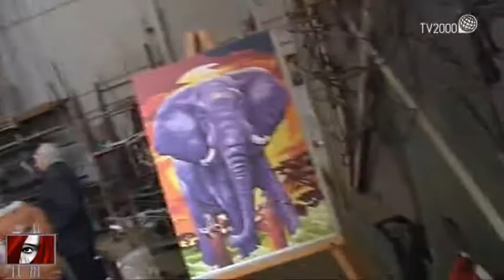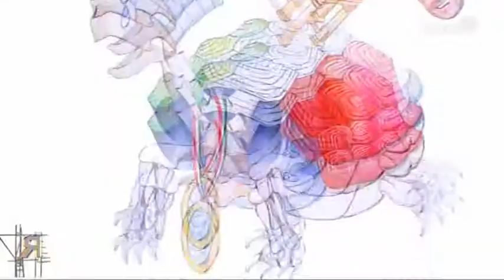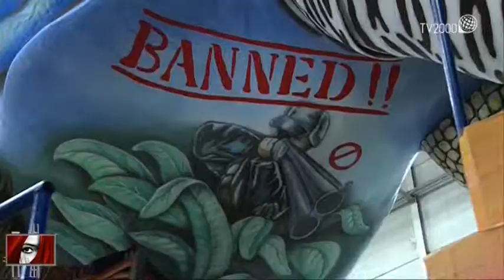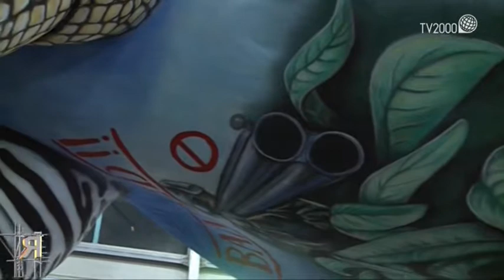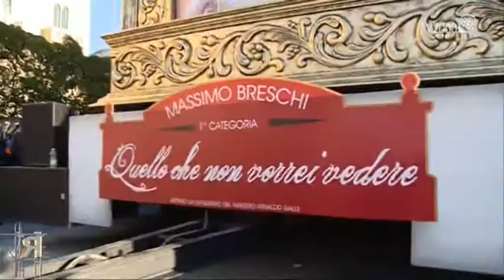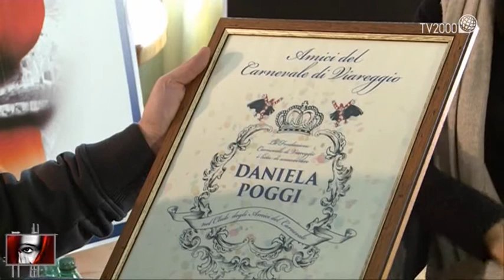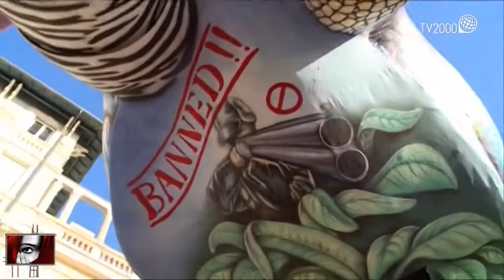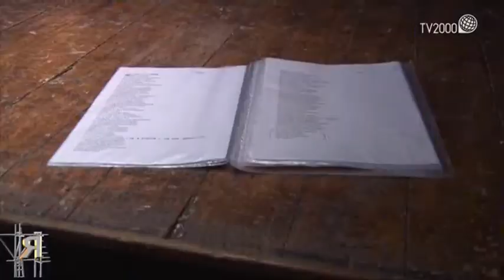“Retroscena – I segreti del teatro” - Puntata del 17 febbraio 2015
A “Retroscena” un tuffo vertiginoso e vorticoso nel carnevale più maestoso e immaginifico d’Italia e d’Europa: il Carnevale di Viareggio! Una puntata speciale per raccontare attraverso un coloratissimo e stupefacente reportage non solo l’allegria sfrenata e la gioia esplosiva della manifestazione carnevalesca più storica del nostro continente, giunta alla sua 142^ edizione, ma anche il lavoro, la fatica, il genio, le energie e le risorse ingenti che ogni anno vengono profusi per costruire i carri più imponenti mai visti nelle strade di una città, veri “teatri viaggianti” arricchiti da coreografie, scenografie, trucchi e costumi che sono un inno alla fantasia. Tutto questo per testimoniare che il Carnevale di Viareggio non è solo divertimento ma anche sacrificio e genialità. A “Retroscena”, dunque, i dietro le quinte e il backstage su tutto ciò che precede questo incredibile evento e che non si vede durante la sfilata a cui assistono oltre 200mila spettatori. In particolare attraverso interviste e immagini esclusive si racconta la genesi e il processo creativo del carro di prima categoria intitolato “Oro Bianco” e dedicato al traffico dell’avorio e alla dolorosa e preoccupante minaccia dell’estinzione degli animali, costruito dai fratelli Bonetti, nipoti di Uberto Bonetti ideatore della maschera simbolo del Carnevale di Viareggio, il Burlamacco. “Oro Bianco” è un elefante gigantesco, alto 20 metri e pesante 5 tonnellate per un costo di 100 mila euro! Grazie a una squadra di esperti artigiani, l’elefante prende vita: le sue orecchie, che raggiungono un’apertura di 9 metri, si muovono, così come la testa, la proboscide e le zampe posteriori dell’elefante che fanno impennare la struttura.
In esclusiva sempre per “Retroscena” la testimonianza dell’attrice Daniela Poggi, madrina del Carnevale di Viareggio 2015, che racconta il suo rapporto con questa festa e il suo impegno a favore degli animali.